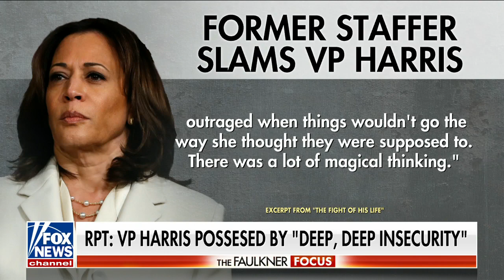Biden 2024 talk heating up as president returns from vacation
Fox News political analyst Gianno Caldwell and former Ohio congressional candidate Desiree Tims joined 'The Faulkner Focus' to discuss Biden's approval rating ahead of the anticipated announcement.